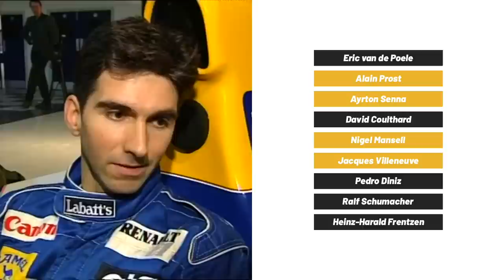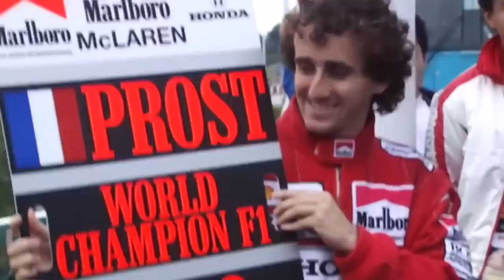Who’s Had the Hardest Teammates in F1?